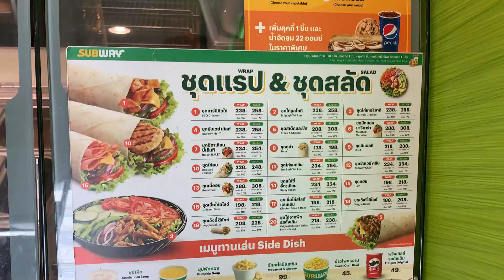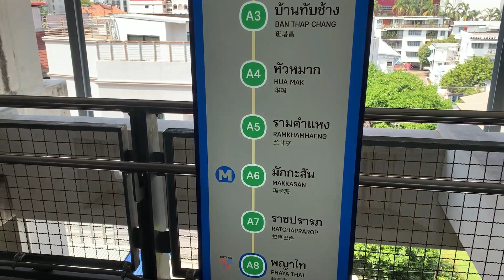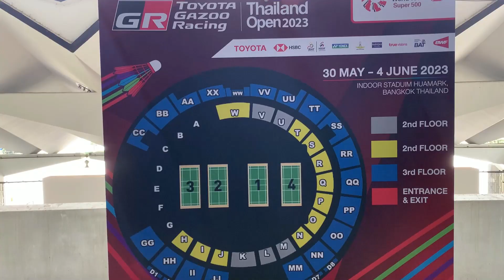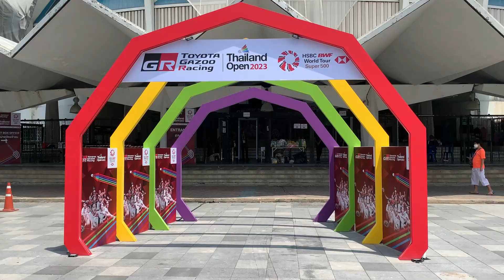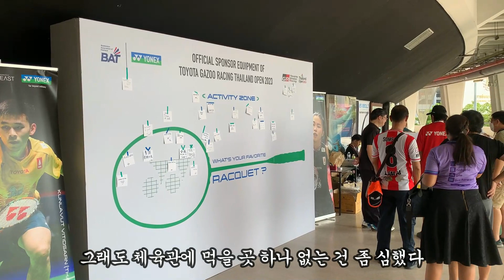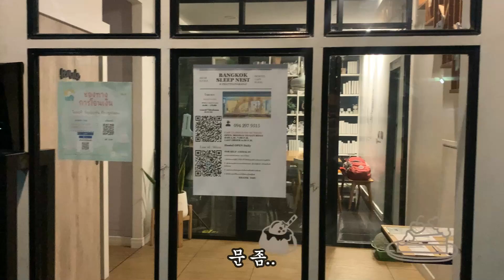[Badminton] Ep.64 Thailand Open R16 Feat. Hua Mak Stadium | 일시적알파카 | Travel | MintonChang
Ep.64 Thailand Open R16( Feat. Hua Mak Stadium )

일시적알파카 | Travel | Thailand | MintonChang